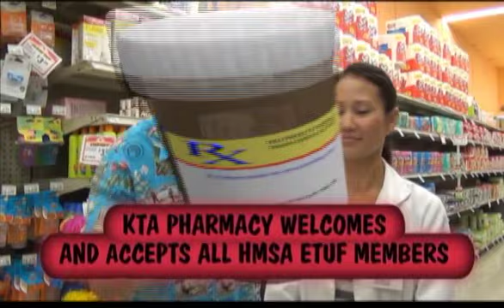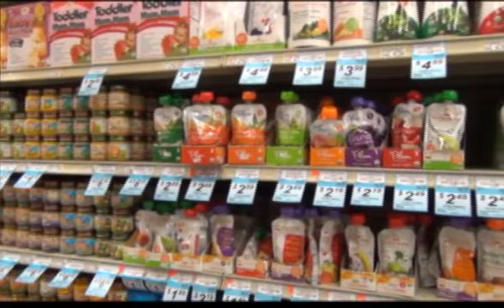"Seniors" February 2014 - 1 (Advertised prices expire February 28, 2014)